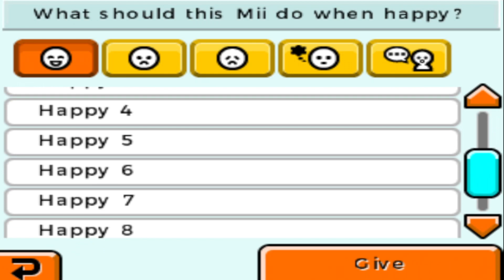ENTER THE GNOME ZONE - Tomodachi Life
stick around to the end to see a video featuring a song by mason

Game - Tomodachi Life

Tomodachi Life #3